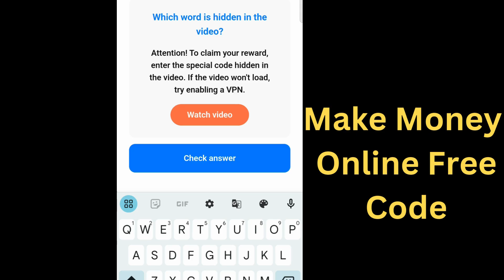Make Money Online for Free Cats YouTube Video Code|How to Make Money Online for Free?Cats Video Code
How to Make Money Online for Free Cats YouTube Video Code|How to Make Money Online for Free?Cats Video Code